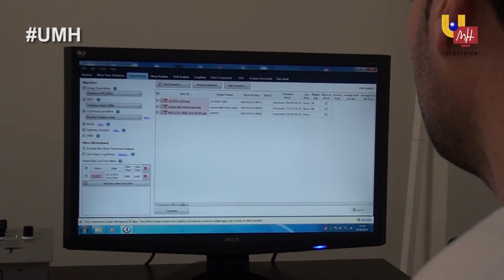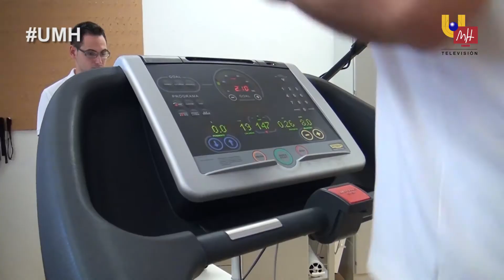UMH TV - Herramientas para medir la estabilidad de la columna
Analizar la estabilidad de la columna vertebral  para prevenir patologías y mejorar el rendimiento deportivo. Este es el objetivo de un estudio del grupo de investigación BIOMEC de la Universidad Miguel Hernández que ha desarrollado herramientas fiables para medir la estabilidad del tronco.